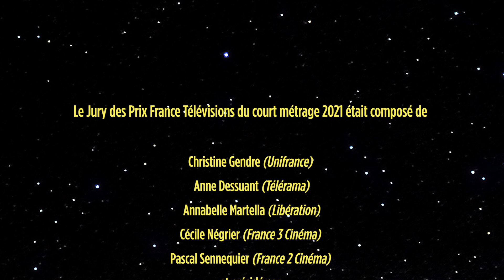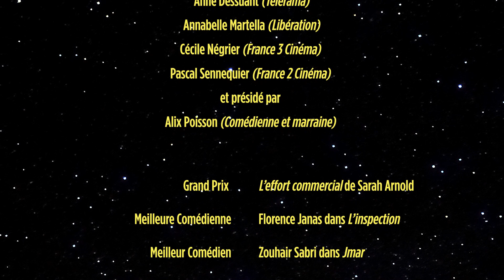Prix France Télévisions du court métrage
Chaque année, France Télévisions remet Les Prix France Télévisions du court métrage en partenariat avec Unifrance.
Les 12e Prix France Télévisions ont été remis en 2021 à l’occasion de La Fête du court métrage pour que le cinéma court soit toujours plus visible et célébré ✨
Merci à Alix Poisson d’avoir accepté la présidence du jury 2021 !

Retrouvez bientôt en festival les films primés !